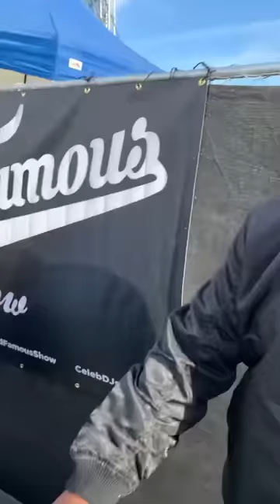Hi from Napa Valley